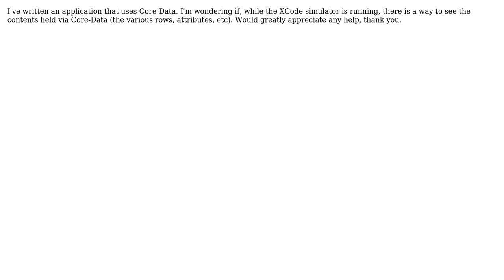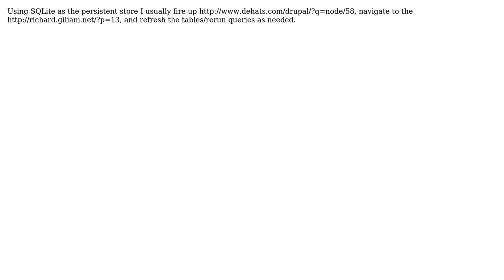Browsing Core-Data Contents During Runtime (via Xcode simulator)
With thanks & praise to God, and with thanks to the many people who have made this project possible! | Content (except music & images) licensed under CC BY-SA | Music | Images & others | With thanks to user John S. user Joe and the Stack Exchange Network Trademarks are property of their respective owners. You are responsible for your own actions.